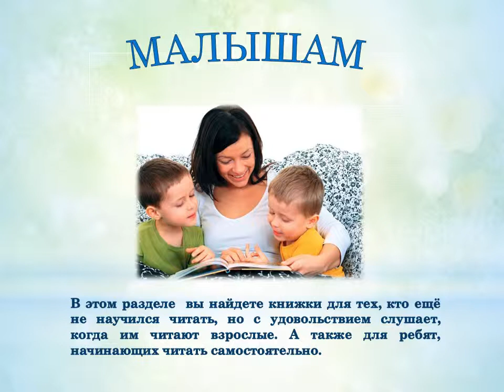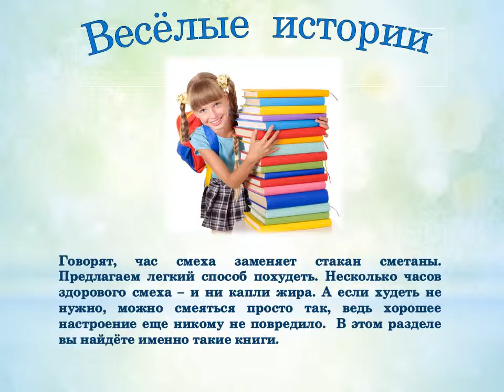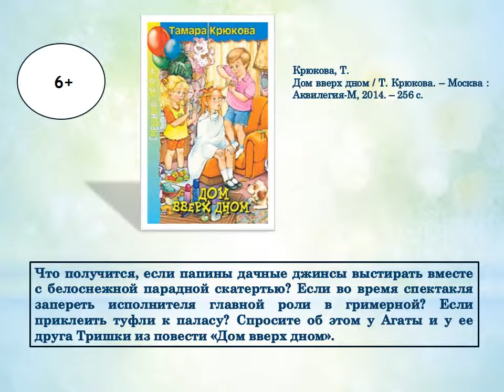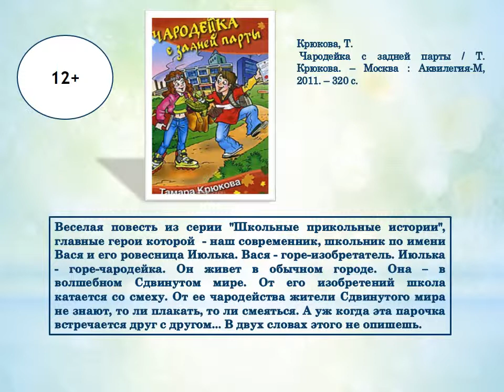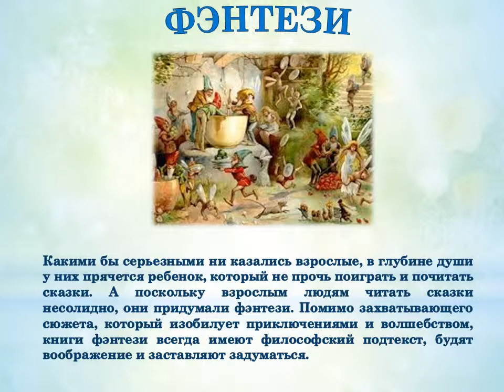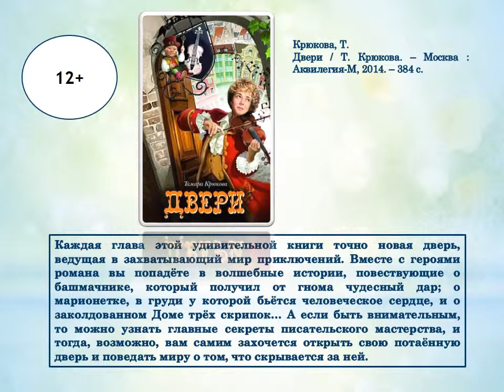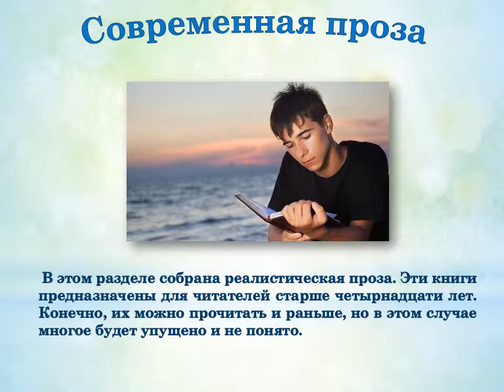Миры фантазий Тамары Крюковой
Виртуальная книжная выставка
для младшего, среднего и старшего школьного возраста